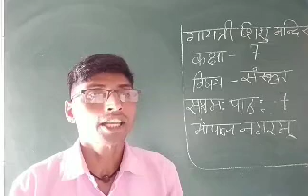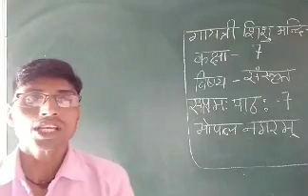कक्षा:- 7, विषय:- संस्कृत, पाठ:- 7 ( By Raj Puri Sir )